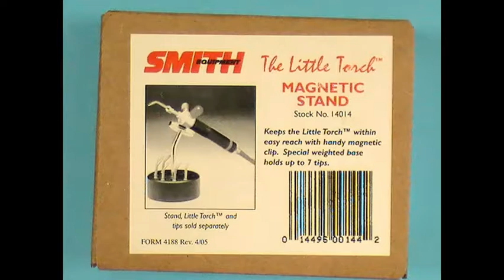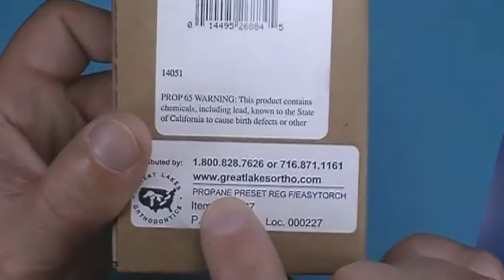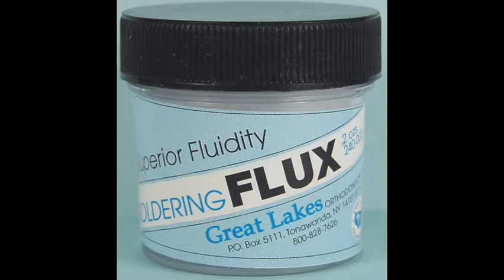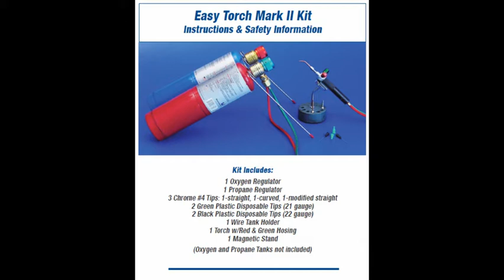Easy Torch Mark II